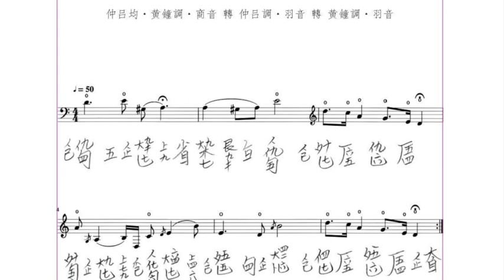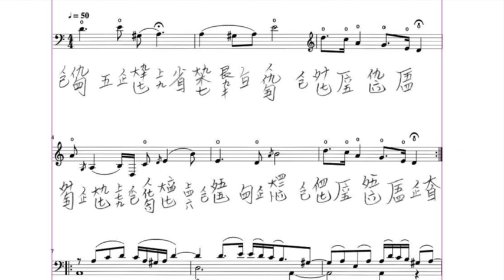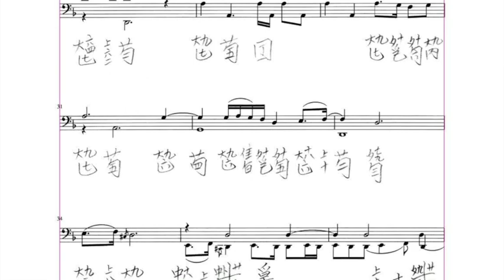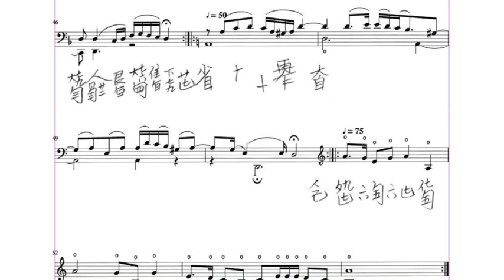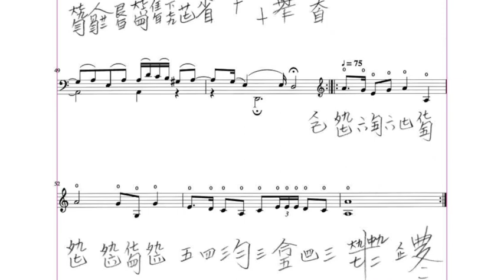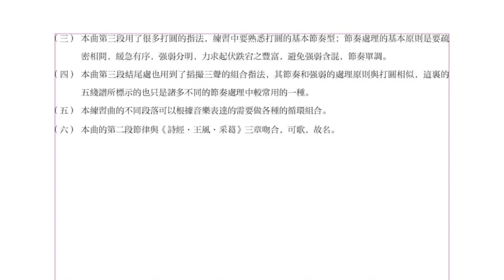Airs of Fifteen States 十五國風：Odes of Wang · Gathering Dolichos 王風·採葛/Shuishan Yu Etude 46 于水山古琴練習曲四十六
跟彈《于水山古琴練習曲集》

古琴組曲《十五國風》

Airs of the Fifteen States 十五國風： Odes of Wang · Gathering the Dolichos 王風·採葛
Shuishan Yu Guqin Etudes: No. 46 于水山古琴練習曲集 曲四十六

Composed by Shuishan Yu (于水山)
Performed by Liu Yadong (劉亞東)

Playing along: learning fundamental skills, fingerings, fingering motifs, positions and scales, and musical expressions through the Shuishan Yu Guqin Etudes published in 2019 by the Zhonghua Book Company. 跟隨中華書局2019年版《于水山古琴練習曲集》學古琴；從易到難掌握古琴的指法、指法母題、音位、弦法與調式、即興演奏與音樂表達。

This video version is meant for playing along during routine practice. It is especially helpful for rhythm and intonation training. Players can start with slower speed (YouTube video setting playback speed 0.25, 0.5, etc.), working up to the normal speed, and eventually playing with faster tempo (playback speed 1.5, 2, etc.) to challenge your familiarity with the fingerings and positions. 此視頻版本為樂譜與音頻的合成，便於跟隨彈奏，反覆練習，對於訓練節奏、音準等重要音樂素養大有裨益。開始練習時可以設定慢速播放，直至正常播放，熟練後可以加速跟彈。